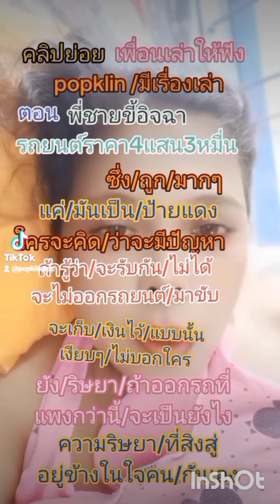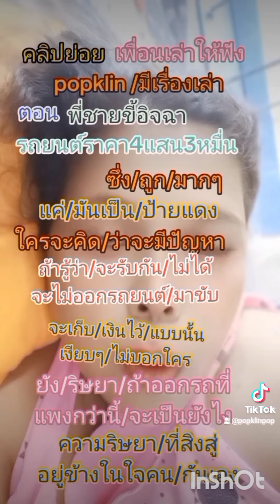ละครpopklin พี่ชายขี้อิจฉา popklinมีเรื่องเล่ามากมาย